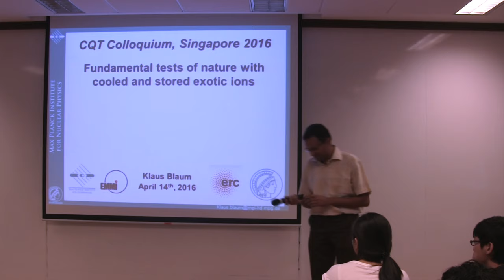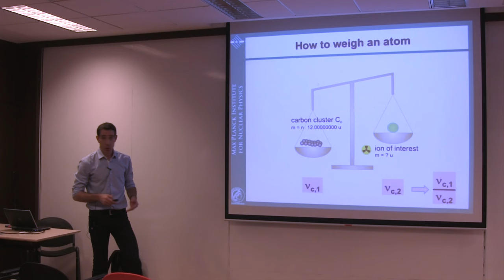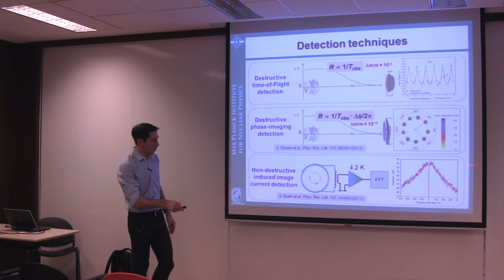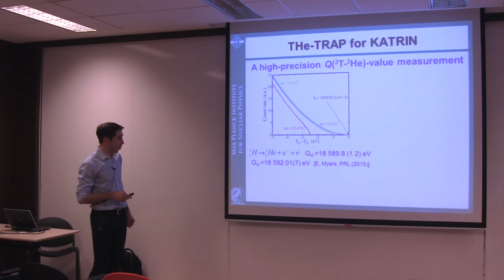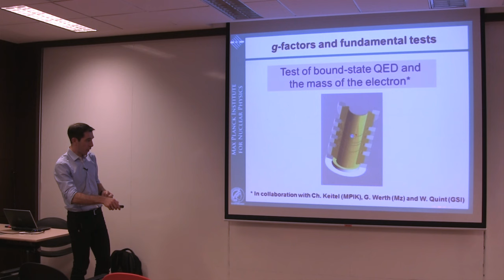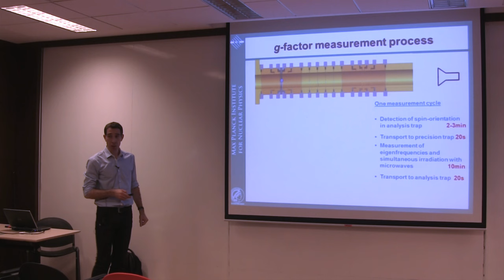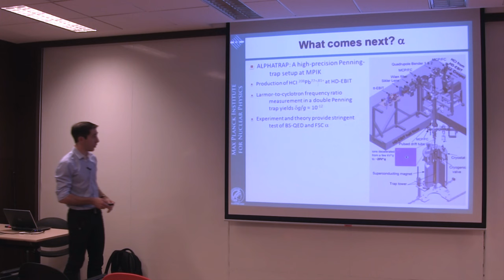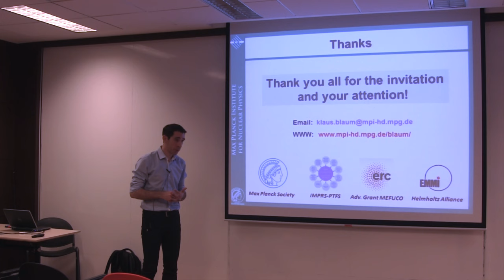COLLOQUIUM: Fundamental tests of nature with cooled and stored exotic ions (April 2016)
Speaker: Klaus Blaum, Max Planck Institute for Nuclear Physics

Abstract:
The presentation will concentrate on recent applications with exciting results of Penning traps in atomic and nuclear physics with cooled and stored exotic ions. These are high-accuracy mass measurements of short-lived radionuclides, g-factor determinations of the bound-electron in highly-charged, hydrogen-like ions and g-factor measurements of the proton and antiproton. The experiments are dedicated to nuclear-, neutrino- and astrophysics studies in the case of mass measurements on radionuclides, and to the determination of fundamental constants and a CPT test using g-factor measurements.